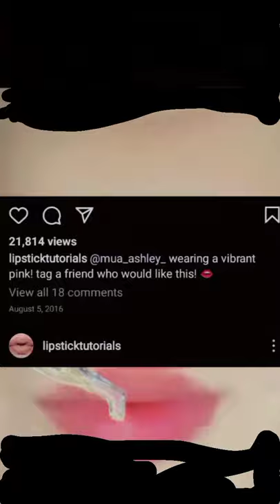Red lipstick design#lipstik#shorts